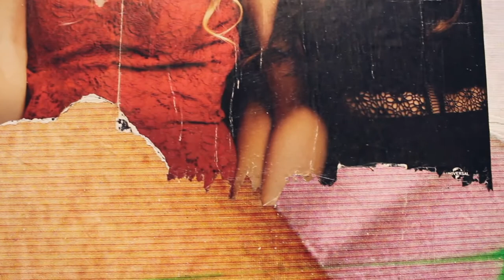Matthew Grimes, "Falling Silent" 9/28-10/21/18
Matthew Grimes, "Falling Silent"
September 28-October 21, 2018
Mixed Media Collage Paintings
Main Gallery
Video by Lyly Nguyen